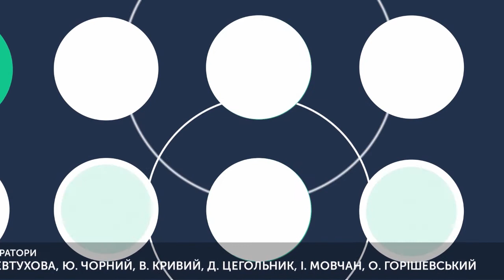Оборона Донецького аеропорту. Шість років потому | Сьогодні. Головне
Після запеклих боїв на початку 2015 року 20  січня проросійські бойовики підірвали новий термінал Донецького аеропорту. Внаслідок його обвалу загинули  українські військовослужбовці. Серед них були й  наші земляки.
Про захисників Донецького аеропорту з Хмельниччини – тих, хто загинув, і тих, хто вижив , про їхнє життя тепер, через шість років потому, у студії проєкту "Сьогодні. Головне" говорили з Хмельницьким обласним військовим комісаром, Костянтином Радченко.